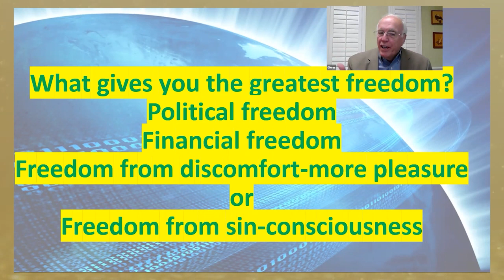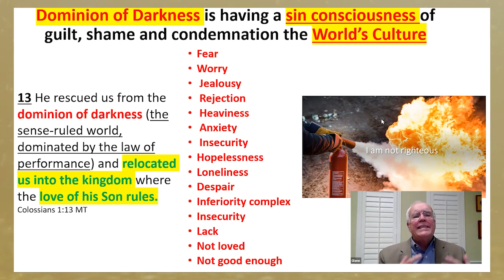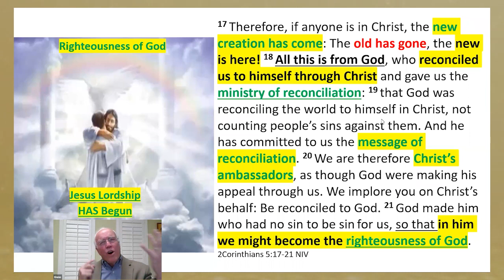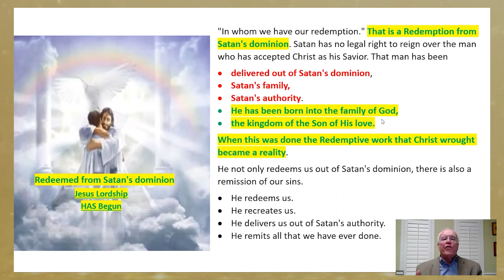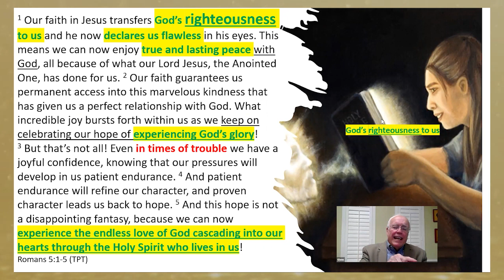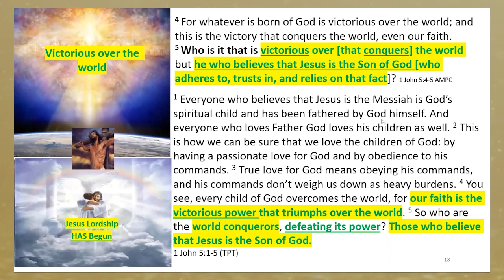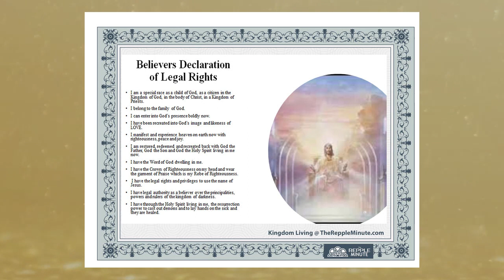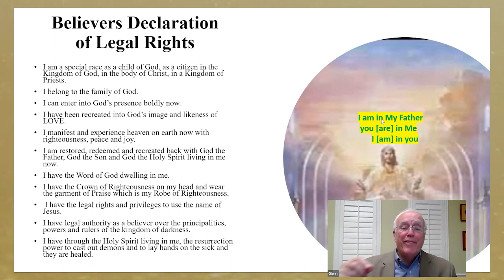Victory Now! | Kingdom Living Biblical Encouragement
Kingdom Living Podcast Host Kerry Fink talks with Glenn Repple, Founder of the "Repple Minute" Daily Bible Study program, author of the popular book: "Fraud: What God Has to Say about the Tactics of the Enemy", and CEO of G.A. Repple & Company.

“The Repple Minute” is the daily Bible Study designed to inspire, encourage, uplift, and challenge you in your walk with the Lord.  The Repple Minute purpose is for people to know their Identity and their Righteousness (right standing) with God in Christ Jesus.

Glenn Repple has continuously published “The Repple Minute” since 2006 to encourage us to step further into God’s plan by recognizing the opportunities available through the application of God’s Word to our daily lives.

KL077 Victory Now!
December 23 2022 Release Date